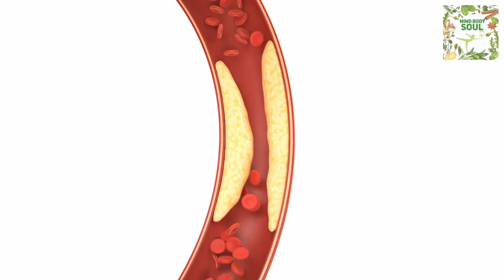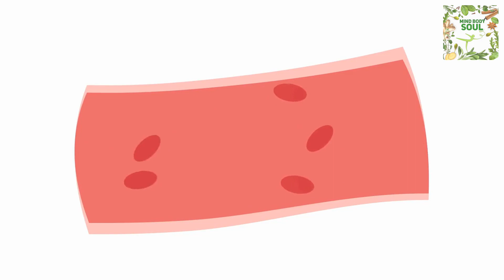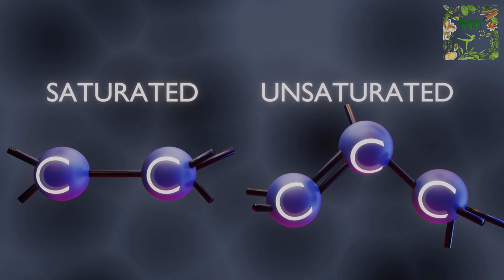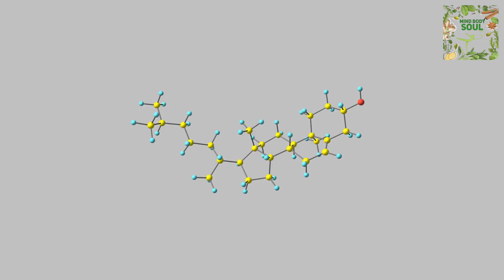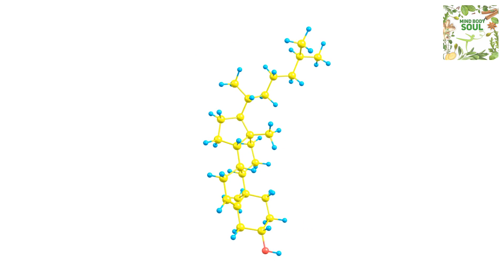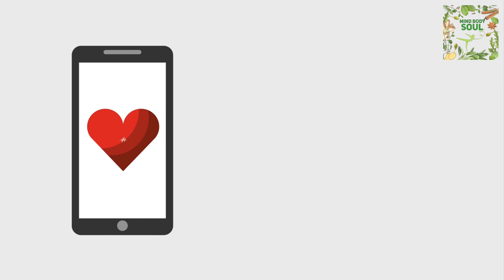How to Master Cholesterol Management: Debunking Myths and Revealing Facts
Welcome to another enlightening episode of Mind Body Soul! In this video, we dive deep into "The Science Behind Cholesterol: Myths vs. Facts." Discover the essential truths about cholesterol, how it impacts your health, and what you can do to maintain a healthy heart.

📌 **Cholesterol Insights**: Learn the crucial differences between good and bad cholesterol and why they matter.

📌 **Myths Debunked**: We debunk common misconceptions about cholesterol, such as whether dietary cholesterol is your heart's enemy.

📌 **Practical Tips**: Find out practical tips for managing your cholesterol levels and maintaining overall heart health.

Have questions or specific topics you'd like us to cover in future videos? Drop your suggestions in the comments!

Shoutout.
📢 Also, don't miss our video on "10 Daily Routines for Cardiovascular Wellness" for even more ways to boost your heart health. Check it out here: Insert Link.

Thank you for tuning in and prioritizing your well-being. Remember, knowledge is your most potent tool in the journey to a healthier you. Stay informed, make positive choices, and consult with your healthcare provider for personalized advice.

The use of any information on this channel is strictly at your own risk. Mind Body Soul and its creators will not be liable for any errors or omissions in this information nor for the availability of this information. Mind Body Soul will not be liable for any losses, injuries, or damages from the display or use of this information.

We do not claim ownership of the images, videos, and audio used in our content, except for assets that are created by us. Where necessary, we have attributed these resources in accordance with the appropriate licensing agreements.